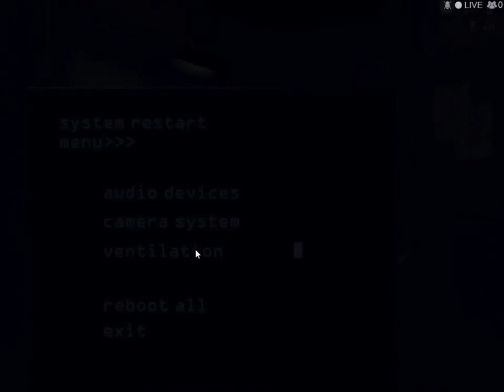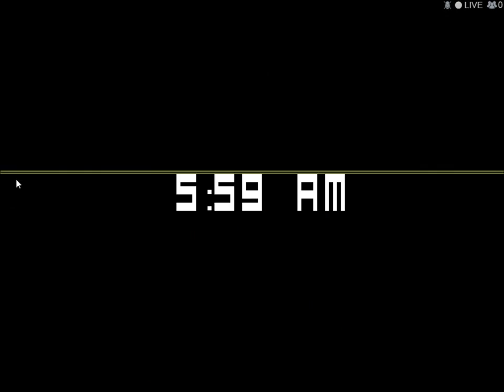CHICA HALLUCINATION! | Five Nights At Freddy's 3 - Night 3 Complete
WELCOME. Back to Five Nights At Freddy's 3 (THE FULL GAME), Night 3! So I THINK these are hallucinations that keep on sabotaging my systems but I'm not .

Full Playlist ➥ ❤ SUB 4 MOAR! ➥ ◕ My brother's channel ➥ Five Nights at Freddy's 3 .

Welcome to Five Nights At Freddy's 3 the actual game! This is a demo that Scott Cawthon gives out to YouTubers, and we get to take a sneak-peek into the .